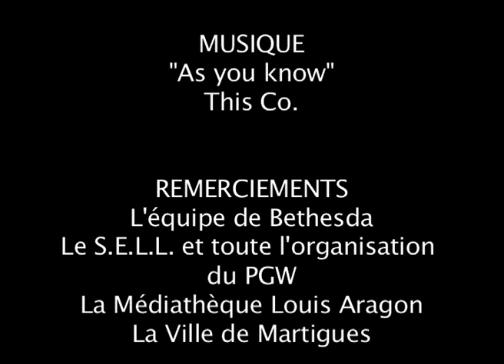PGW 2012 - Interview Alexandre - Dishonored - Bethesda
Interview d'Alexandre sur le stand de Besthesda au Paris Games Week. Alexandre est Community Manager (être en lien avec les joueurs sur twitters, les forums...) et Chef de marque pour Bethesda France (gestion de l'image de la marque, stratégies marketing...).

Cette interview est réalisée par les Webreporters de Martigues, association de la ville du même nom au sud de la France. Nous nous intéressons à la culture geek, aux nouveautés technologiques et aux jeunes en général.

Nous vous souhaitons un agréable visionnage !